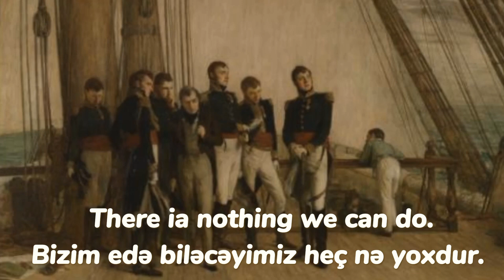Azərbaycan 0 Avstriya 1/Avstriya azarkeşlərinin içərisindən oyuna baxdıq/There is nothing we can do.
PAYLAŞIN VƏ DƏSTƏK OLUN :)

Son zamanlarda bəlkə də Tik Tok və s. sosial medyada gördüğünüz Napaleonun məşhur bir sözü.Bizim edə biləcəyimiz heç nə yoxdur.Bax bu oyunu qısa şəkildə belə izah etmək olar.Azərbaycan millisinin oyunu artıq o qədər zəifləyib ki, stadiondaki Avstriya azarkeşləri bizimkilərə nəzərən daha yaxşı görsənirdilər.Videomuzda da bunu görmüş olarsınız.Videonu paylaşıb bizə dəstək ola bilərsiniz :)